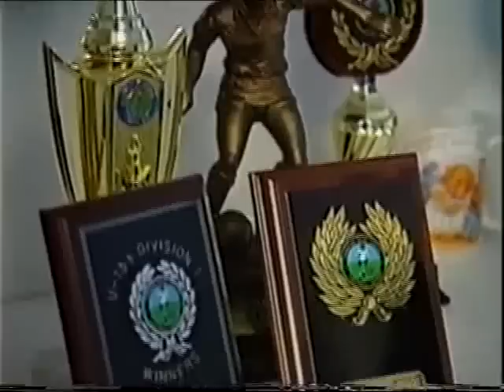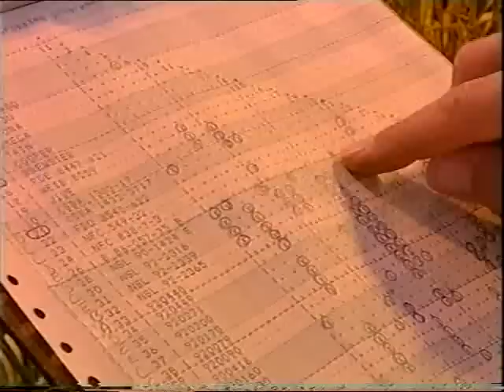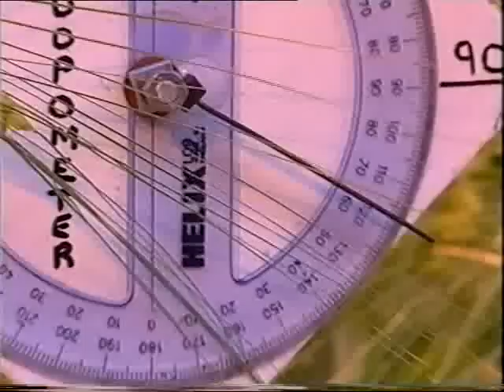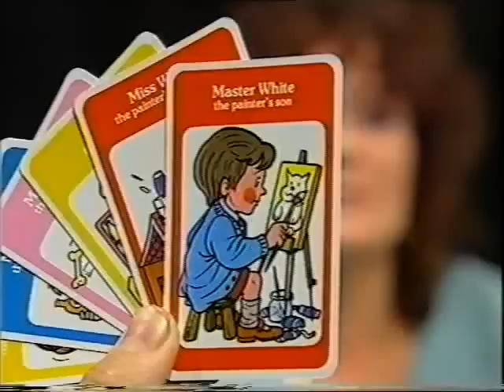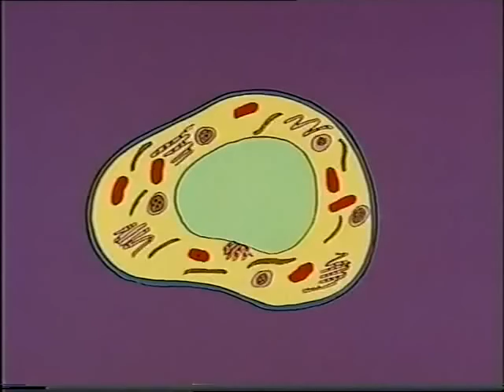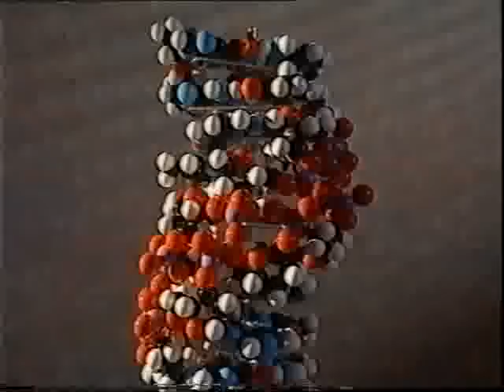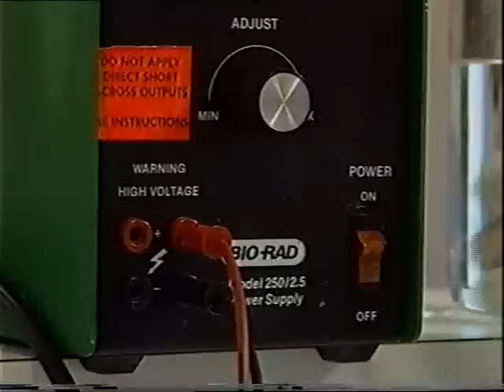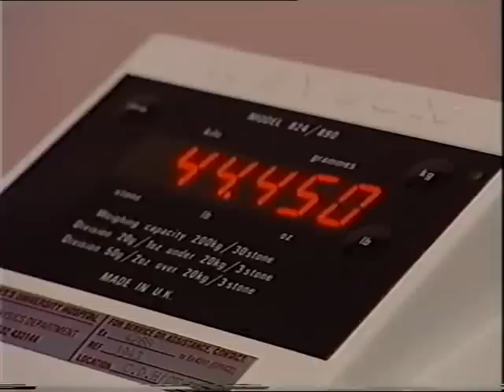Sci Eye Reproduction and Genetics S078LS16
Scientific Eye Series 7 (1994)

A series of four schools' science programmes, each of which examines a single topic and uses individual stories, computer graphics, animation and demonstrations to illustrate more general scientific ideas.

The programmes are: Seeing the light; Atoms and molecules; Design a clock; Reproduction and genetics.